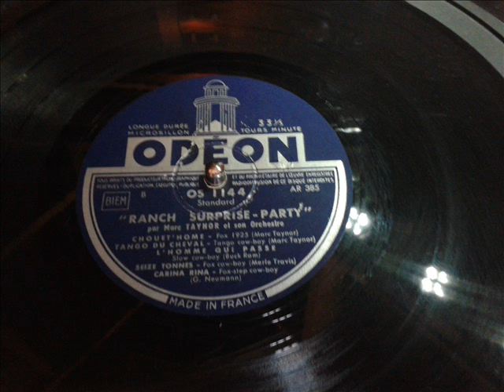25 CM MARC TAYNOR BONNE ECOUTE